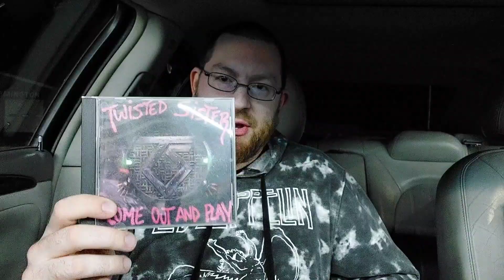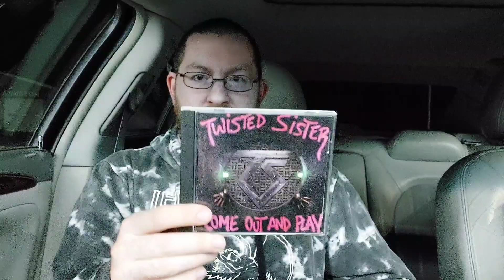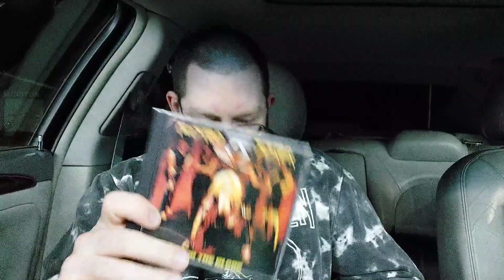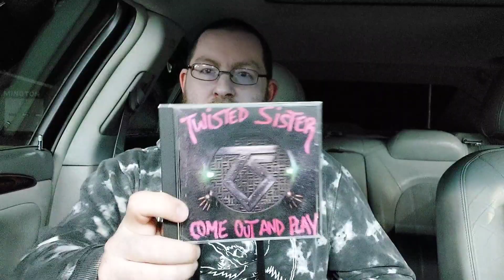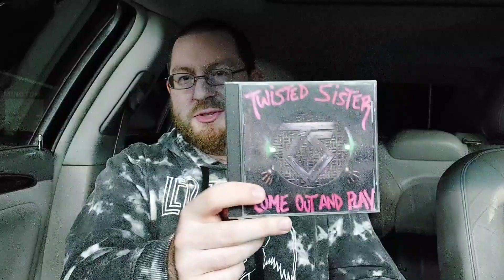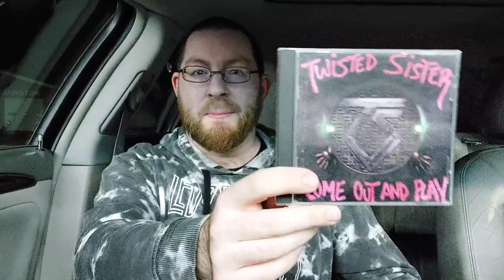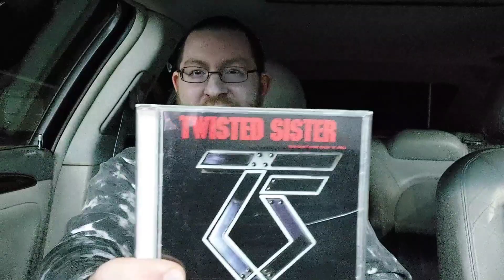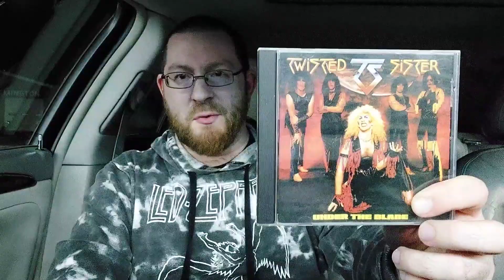Ranking every Twisted Sister song, my least favorite to my favorite